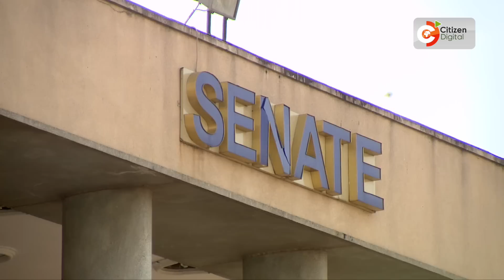| Ubabe wa kisiasa | Idadi kubwa ya wabunge wa Kenya Kwanza yazua wasiwasi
Idadi kubwa ya wabunge na maseneta wa Kenya Kwanza na vyama tanzu umezua wasiwasi kuhusu uhuru wa bunge. Baada ya uchaguzi mkuu, mgogoro kuhusu mrengo wenye wabunge wengi baina ya Kenya Kwanza na Azimio ulizuka. Hata hivyo, baada ya Rais William Ruto kuapishwa , wabunge wengi walihamia upande wa serikali